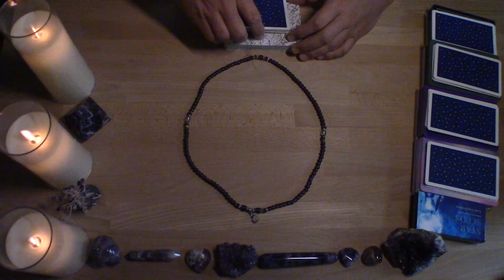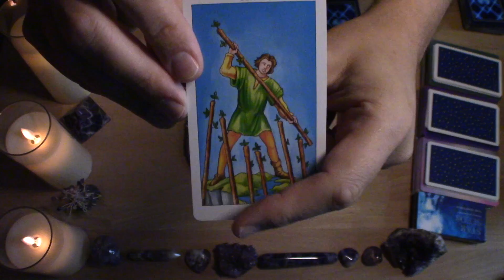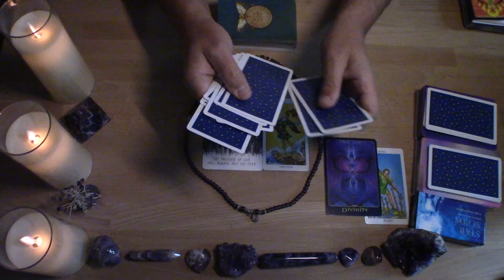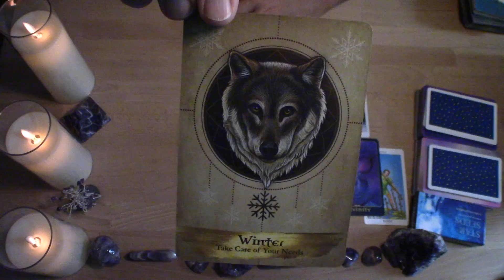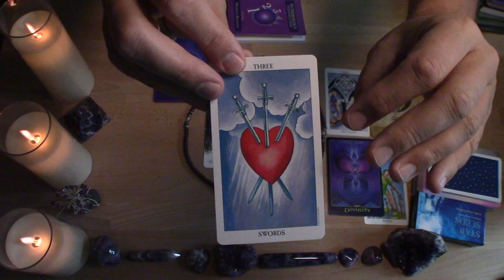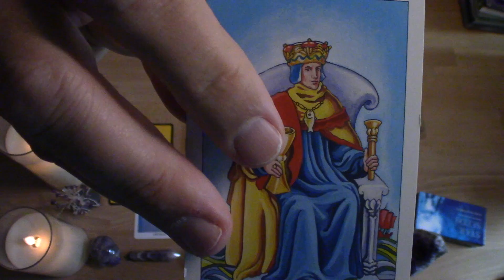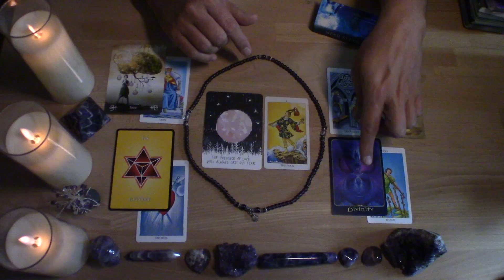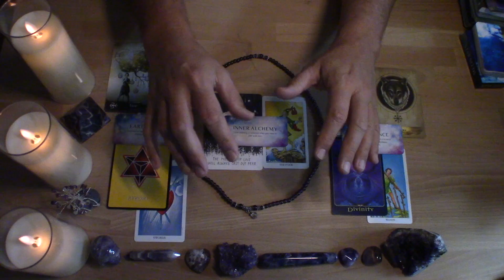♐️ SAGITTARIUS-JULY 2022 READING 👑 YOU DISCOVER YOUR AUTHENTIC SELF & GIFTS TO SHARE WITH THE WORLD!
How can we connect higher this month? We ask the Creator this question as we reflect on the energy of our Crown Chakra. This reading is for the sign of Sagittarius Sun, Moon, Rising, or if you have Sagittarius anywhere in your chart.

♦️ CARDS USED:
♦️Radiant Rider-Waite Tarot
♦️Universe Has Your Back by G.Bernstein
♦️Return of Spirit by C.L.Harnish
♦️Angels and Ancestors by K.Gray
♦️Numerology Guidance Cards by M.Buchanan
♦️Elemental Oracle by S.Demarco
♦️Star Seeds by N.Anastarsia

*Prices subject to change:
Recorded Video:
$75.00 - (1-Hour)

Live Virtual Session:
$120.00 – (1-Hour)